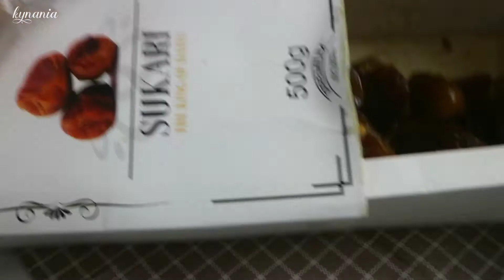BULAN PUASA SEBENTAR LAGI, KREASI MINUMAN DARI KURMA INI ENAK MANIS SEGER BANGET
Tak terasa sebentar lagi sudah memasuki bulan Ramadhan ya, aku punya ide minuman berbuka puasa nih, baru pertama kali buat dan ternyata enak seger banget 😍 Resep susu kurma ini mudah sekali, disini aku kreasikan ditambah jelly cincau kreasi minuman dari kurma.

SUSU KURMA CINCAU

Bahan Cincau :
- 1 bungkus nutrijell rasa cincau kemasan kecil
- 4 sdm gula pasir
- 400 ml air

Bahan Susu Kurma :
- 7 buah kurma
- 200 ml susu uht plain
- 2 sdm madu

Langkah membuatnya silahkan simak videonya sampai selesai.

🍒 Semoga bermanfaat 😉